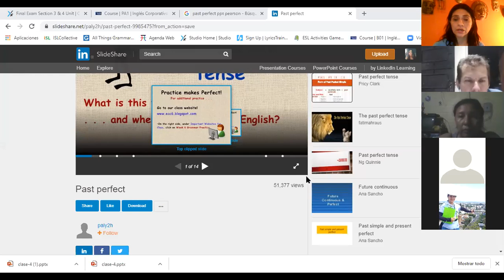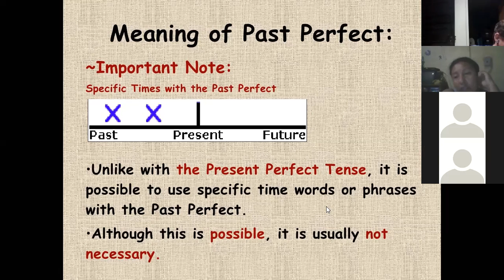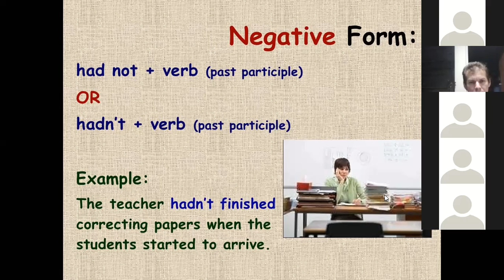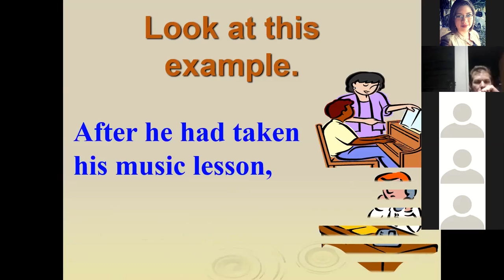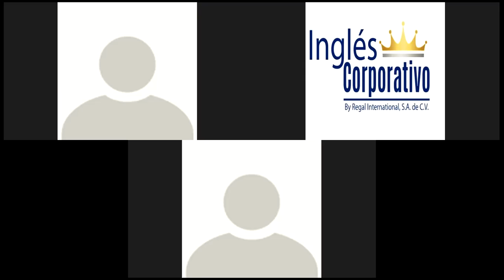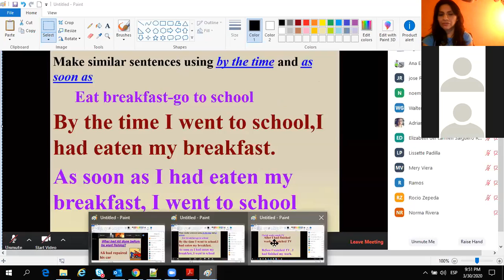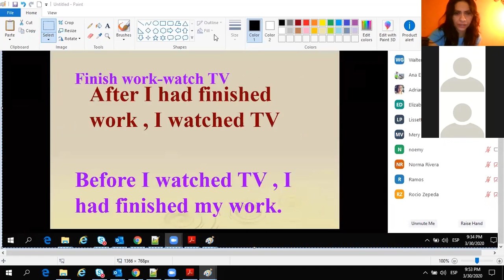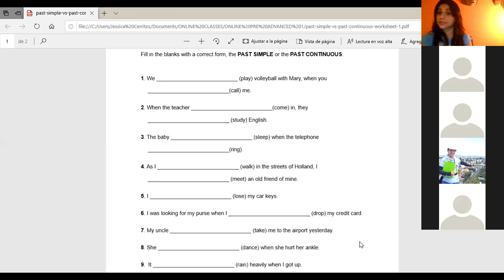Ingles Corporativo-Past perfect